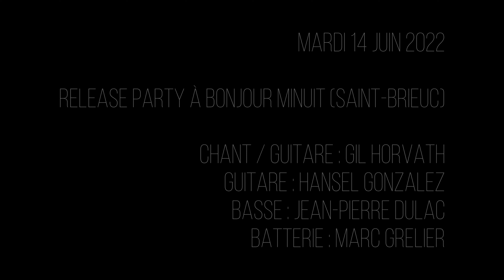A l'évidence (live @ Bonjour Minuit) - gil horvath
Concert du 14/06/22 à Bonjour Minuit.
Paroles et musique , chant, guitare : gil horvath
Guitare : Hansel Gonzalez
Basse: JP Dulac
Batterie : Marc Grelier.
Lumières: Antho
Son: Clément Palant
Réalisation et montage: gil horvath